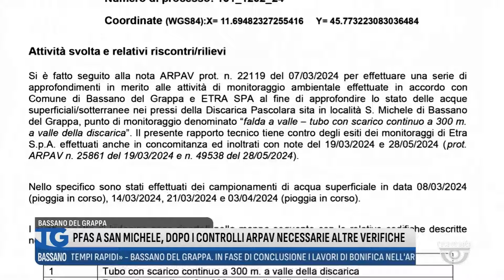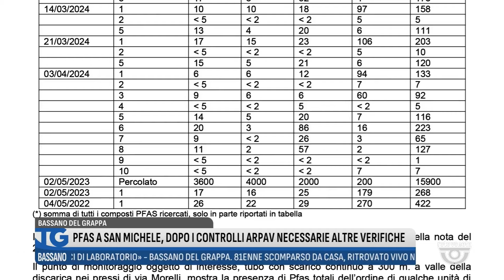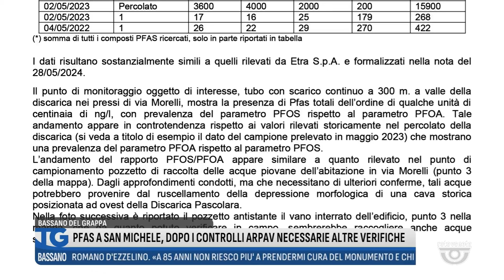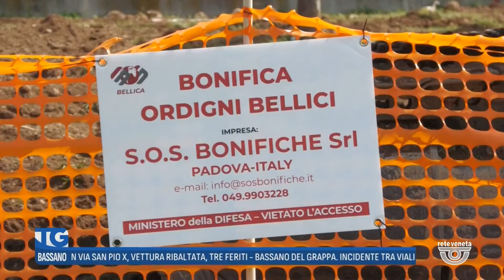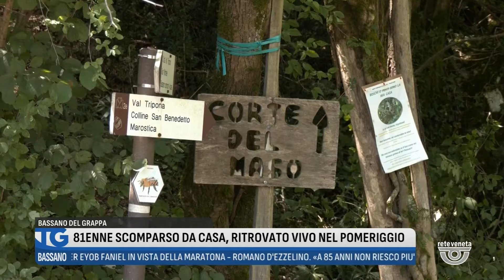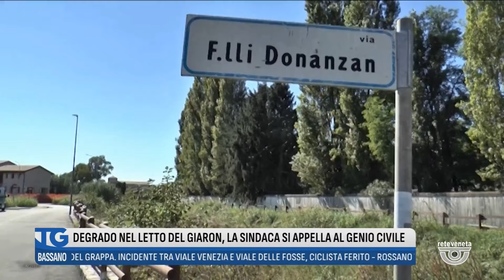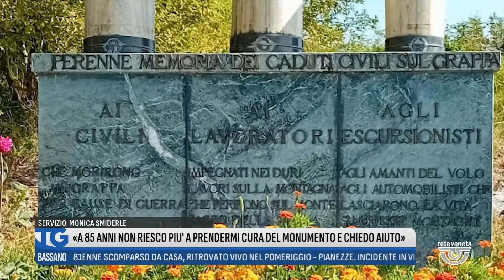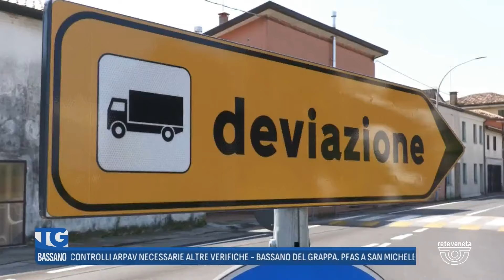TG BASSANO Edizione completa | 08/08/2024